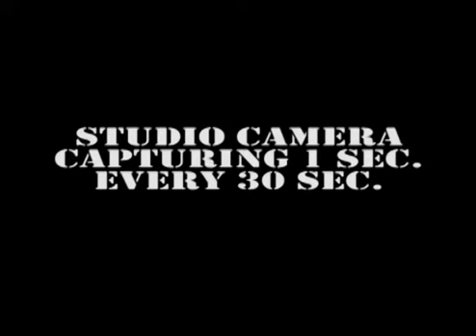Promo #1 - Recording session of "Paranormal Mechanism"